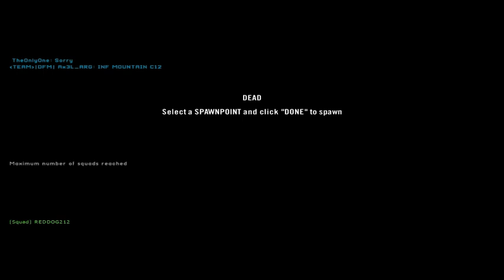I fucking love Hollywood